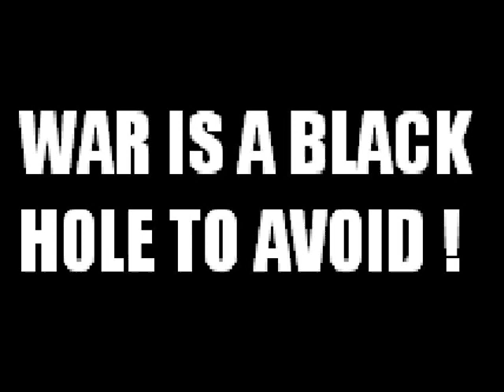D Beat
D Beat Drums